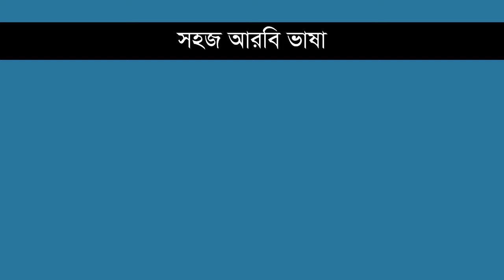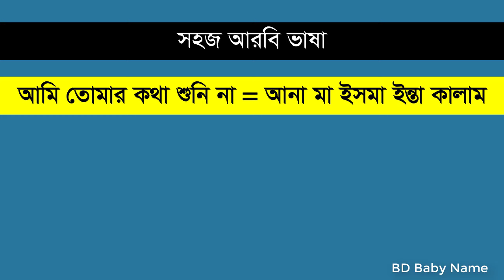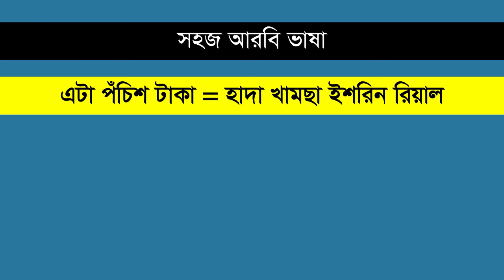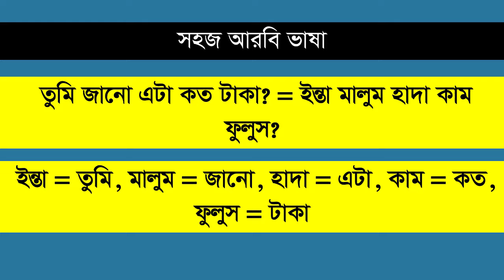আরবি ভাষা শিক্ষা ক্লাস - ৪৩৮। প্রতিদিন আরবি ভাষা শিখুন সবচেয়ে সহজে। Arabic Spoken Language